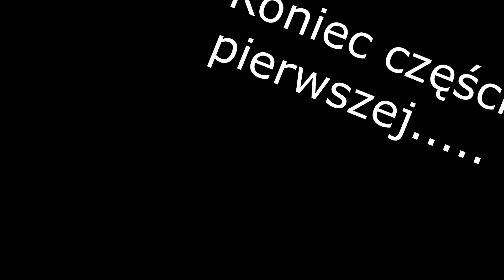Magnetyczne przygody pingwina Jarvice odc. 100, Laptop samsung modernizacja cz1